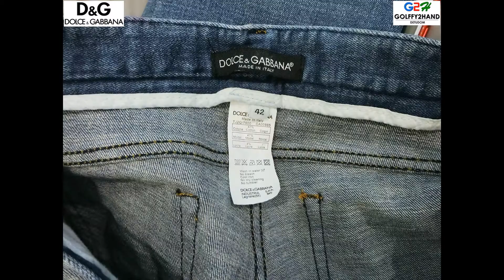กางเกงยีนส์ D&G Dolce & Gabbana แท้ มือ2 สภาพสวย By Golffy2hand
กระเป๋าแบรนด์มือสอง ของแท้ สภาพสวย นำเข้า ราคาถูก มีสินค้าหลากหลายตัวมาอัพเดต เรื่อยๆ สต๊อกเอง ขายจริง ส่งจริง ไม่มีโกง ไม่มีงานเข้า 1,000,000%

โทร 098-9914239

Line:golffy_2hand

ชมเพิ่มเติมได้ที่